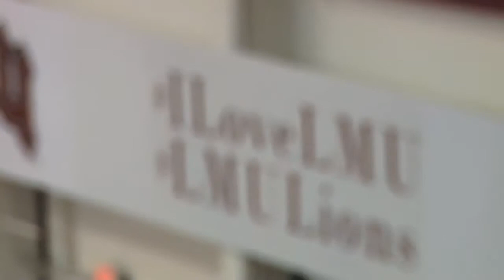WBB| Makenzie Cast- To Be A Lion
Makenzie Cast has been dreaming of being a Lion for years, ever since playing alongside Alex Cowling's sister. Cowling is the WCC all time leading scorer for women's basketball and inspired Cast to follow in her footsteps, making her way to Los Angeles to play her collegiate basketball on the beautiful campus of Loyola Marymount.

Cast sat down with the LMU Sports Network to discuss how she got here and what her transition has been like, from a little used reserve, to playing a prominent role in the starting lineup.

or follow on twitter @lmulions and @lmuWBB.